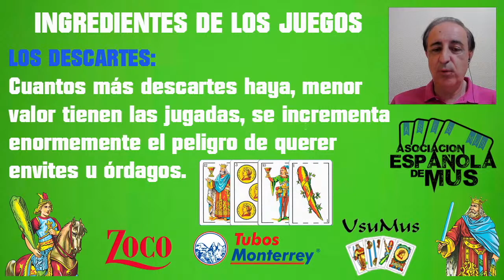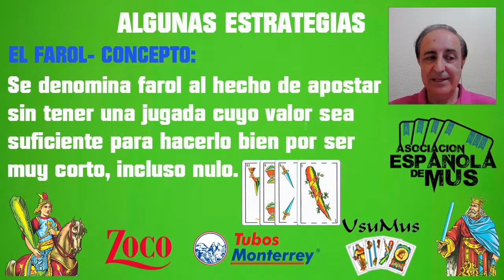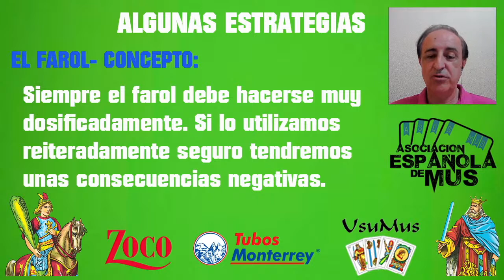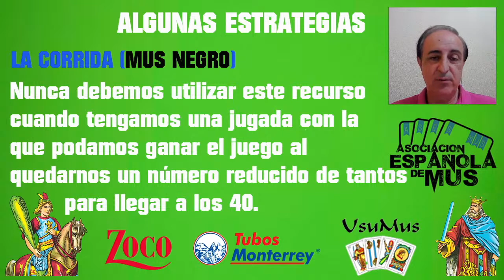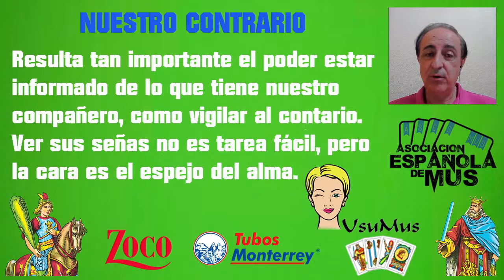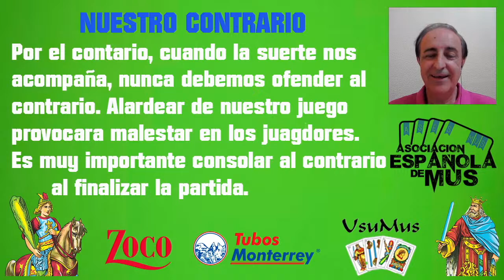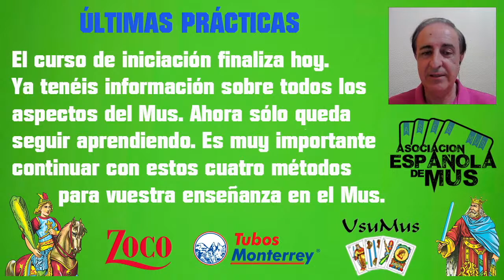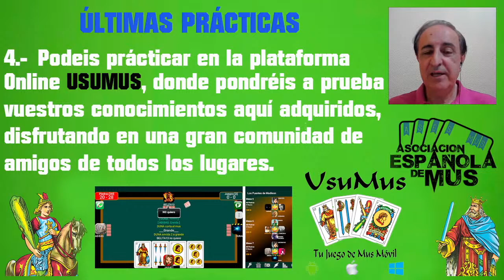1º Curso de Mus para principiantes. clase 8 ( clase final )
Curso de mus para principiantes. Dia 8.